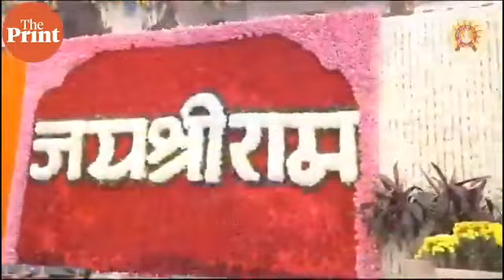श्री राम जन्मभूमि तीर्थस्थल विडियो श्री राम मंदिर अयोध्या